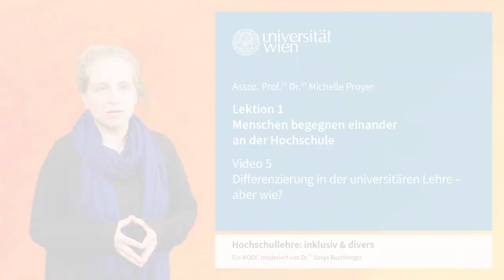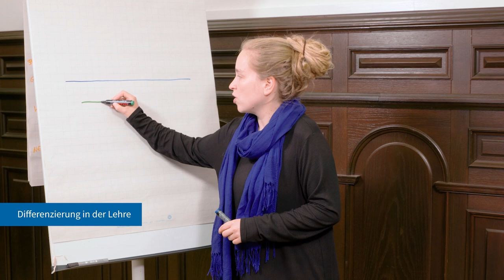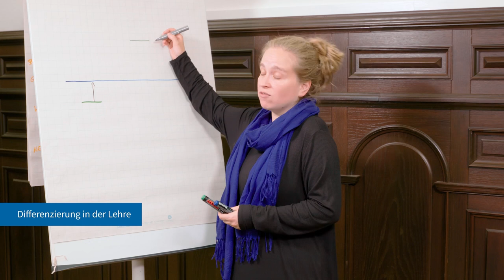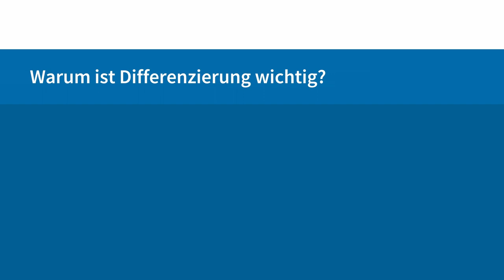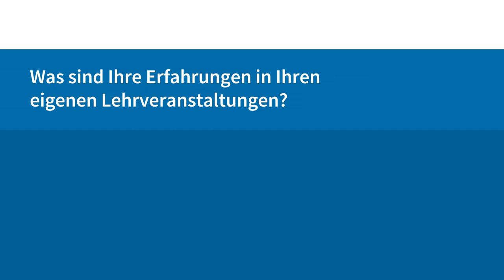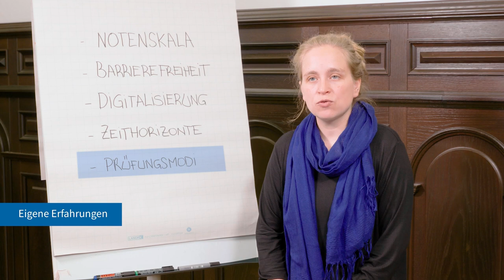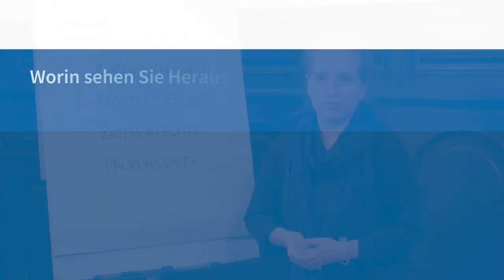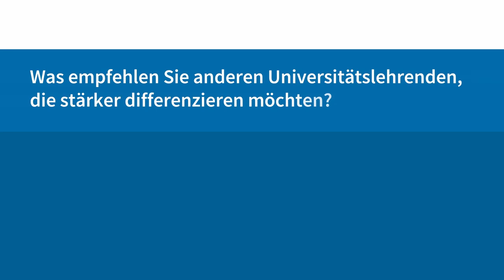L1V5 Differenzierung in der universitären Lehre - aber wie? | iMooX.at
Quellenangaben:

Zitierte Quellen:

Universität Wien. „Team Barrierefrei“. [letzter Zugriff am: 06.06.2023]